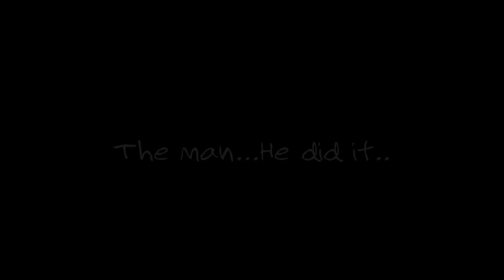Purple Guy ASMR